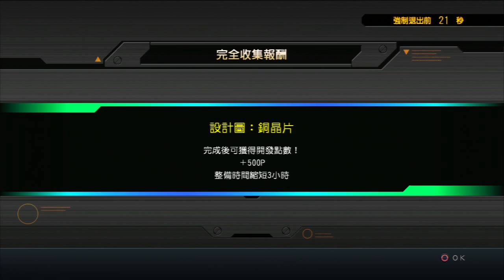NEO-GBO 100%開發 格魯古古(傑爾古格)M LV2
1(10%)2star